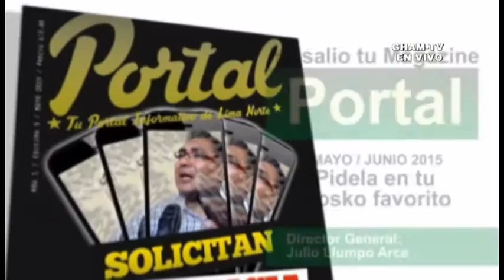GHAM-TV "ELMLN" El Expediente Leguia pasa a la Fiscalía de Lima Norte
Programa 223
13 de Junio de 2015

Johnel Leguia alcalde de Pueblo Libre
Tenia 09, 07y 09 como Notas en tercer año de secundaria en 1989

El Expediente Leguia por falsificación de certificados de estudio pasa a la Fiscalía de Lima Norte para ser investigado.

Sabados de 10am a - 12m En Vivo y en directo
Repeticiones
Lunes a Domingo de 10am a 12m y 09pm a 11pm